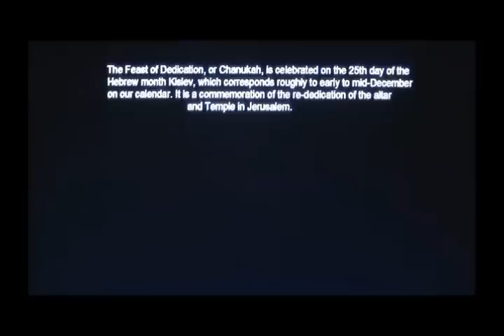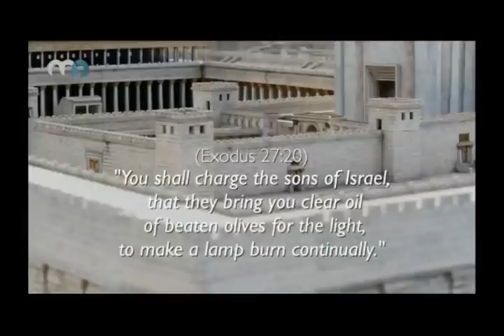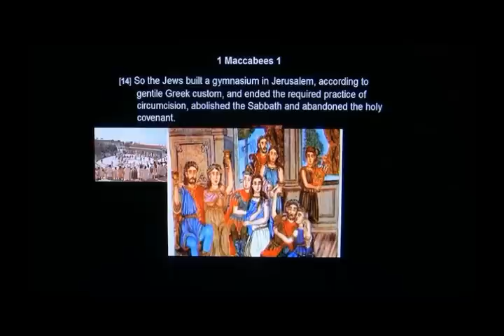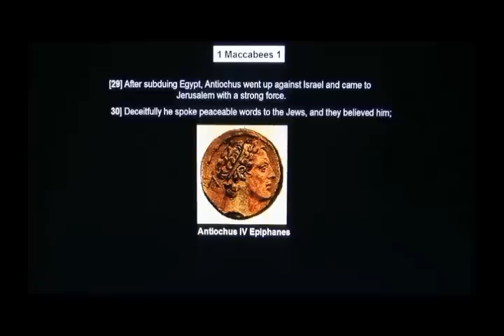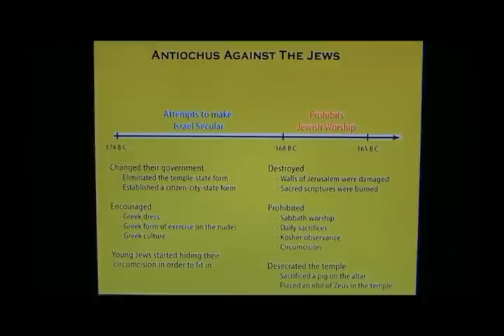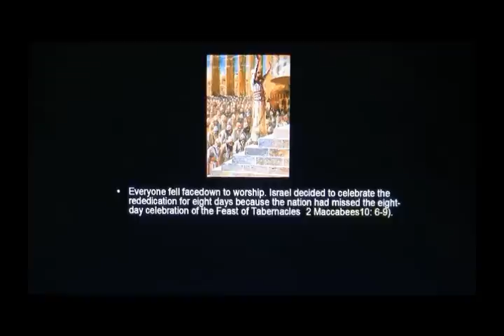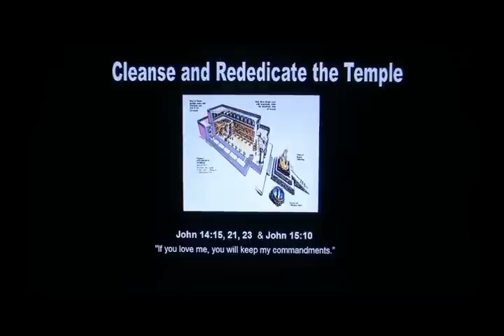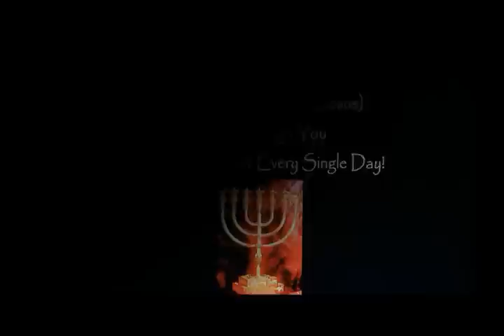The Prophecy of Chanukah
The newly discovered source of Biblical prophecy that accurately details the specific End-time events that have, are, and will shortly be taking place on planet Earth before Jesus' soon return.